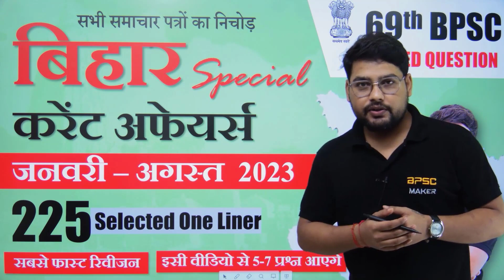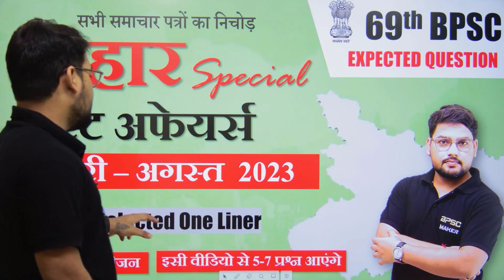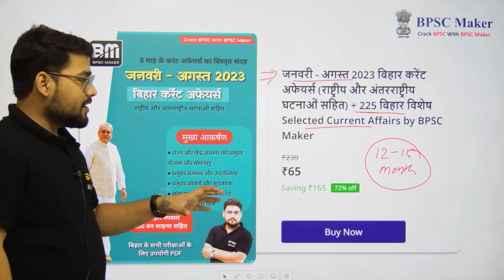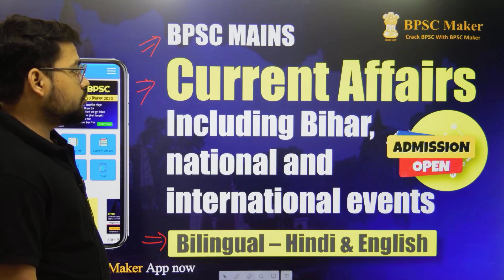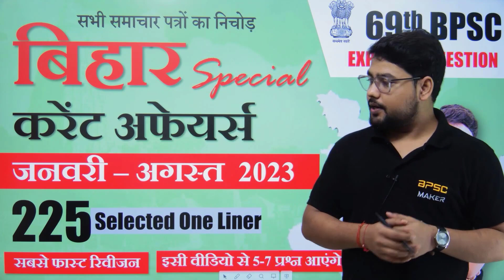BPSC के लिए कितने महीने का करंट अफेयर्स पढ़ें | BPSC की तैयारी कैसे करें | BPSC Maker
BIG OFFER - 69वीं BPSC PT की तैयारी तथा टेस्ट सीरीज के लिए आज ही BPSC Maker ऐप डाउनलोड करें---

Offer fee 7̶9̶9̶  ₹399/-  एक साल के लिए (70वीं BPSC के लिए भी वैध)

BPSC Maker App : लिंक पर क्लिक कर डाऊनलोड करें

अर्द्धवार्षिकी 2023 : जनवरी - जून 2023 करंट अफेयर्स (बिहार, राष्ट्रीय और अंतरराष्ट्रीय घटनाओं सहित) PDF लिंक